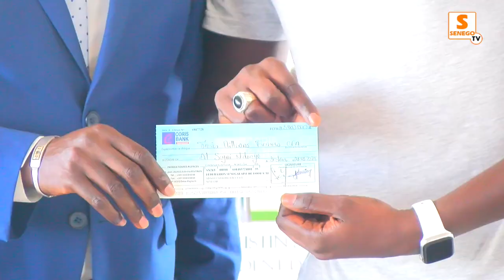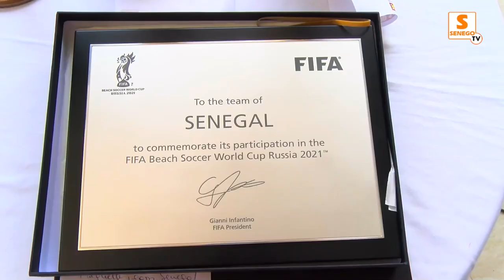Coupe Intercontinentale Beach Soccer : “Nous ne pouvons pas fixer un objectif” (Ngalla Sylla)